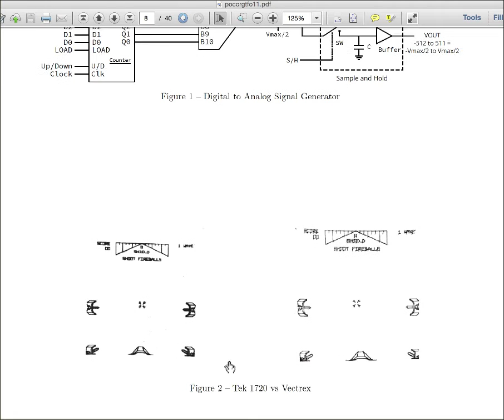[PoC||GTFO 11] Nice Animation on Page 8 of pocorgtfo11.pdf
On page 8 of pocorgtfo11.pdf there is a nice animation.

1. Search Google for "pocorgtfo11.pdf (or get it
2. Download PDF file.
3. Open it in Adobe Reader or in Acrobat (other PDF viewers cannot display the animation).
4. Go to page 8.
5. Click on page area at lower end.

(The animation is JavaScript-based -- so of course it won't work, if you disabled JavaScript in your Reader/Acrobat preferences.)